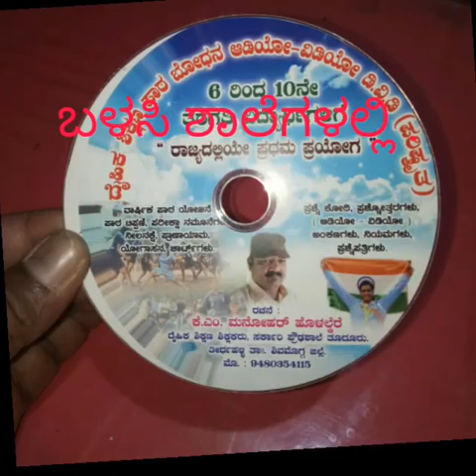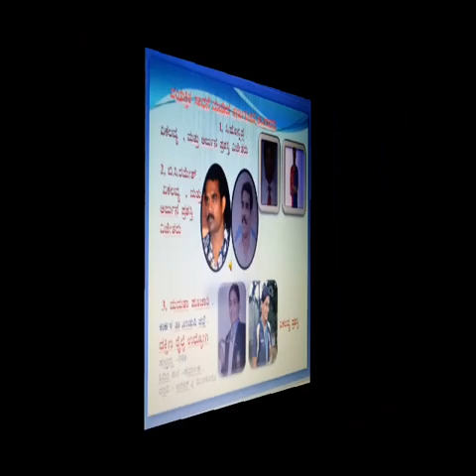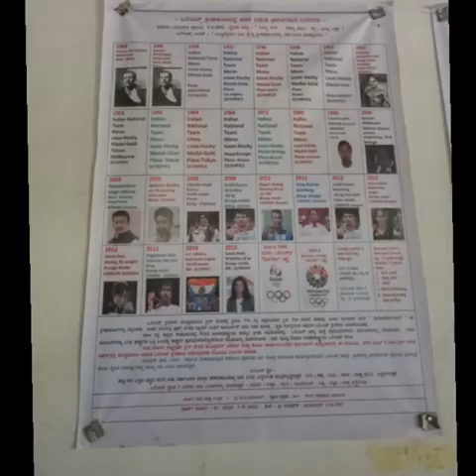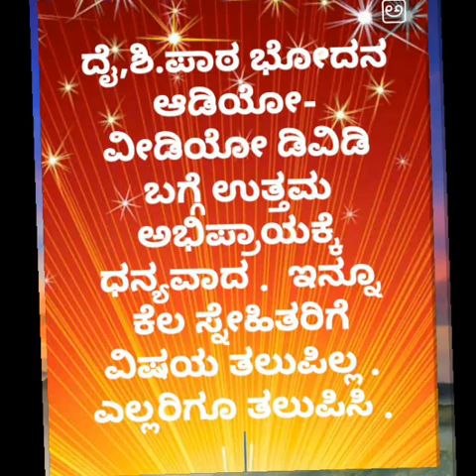ದೈಹಿಕ ಶಿಕ್ಷಣ ಪಾಠ ಬೋಧನ DVD. 6 to10 std.